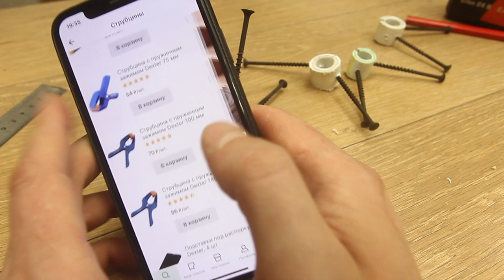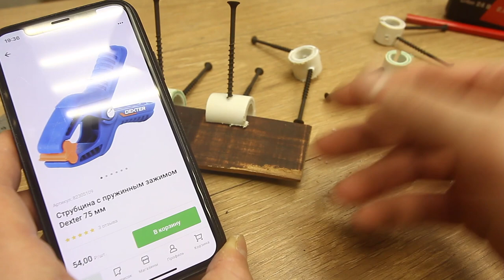Отличная идея для самоделки из пластиковой трубы которая сэкономит ваши деньги